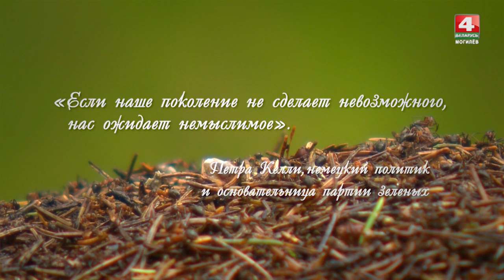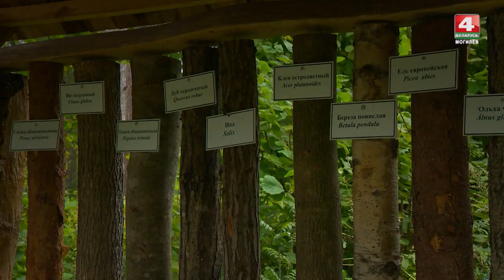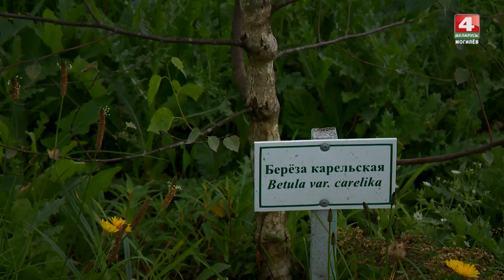Зелёная карта: Климовичский район [БЕЛАРУСЬ 4| Могилев]